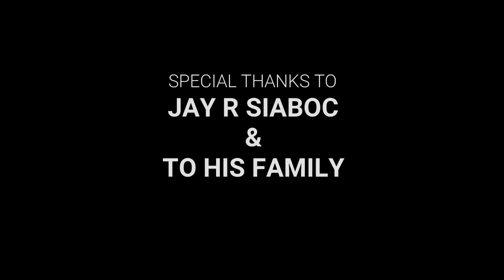IMAHE | JAY R SIABOC | BOOM BORJA | COVER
Salamat kay Jay R Siaboc dahil pinagbigyan niya akong makaduet siya.
Kahit biglaan at impromptu ang pagduet naman.

Song: Imahe
Artist: Magnus Haven
Licensed to YouTube by